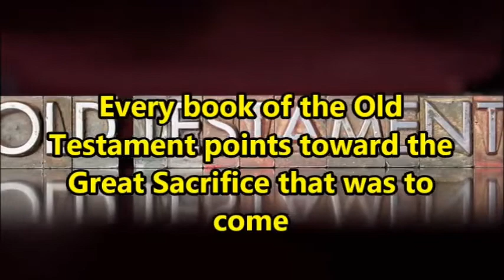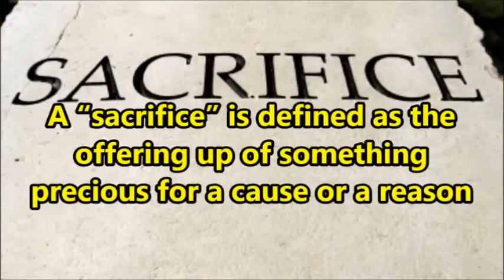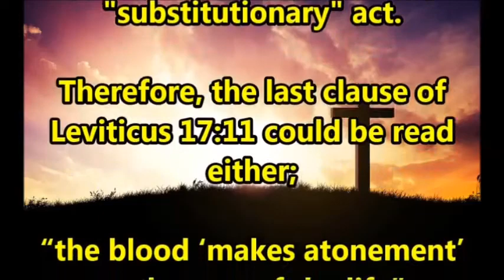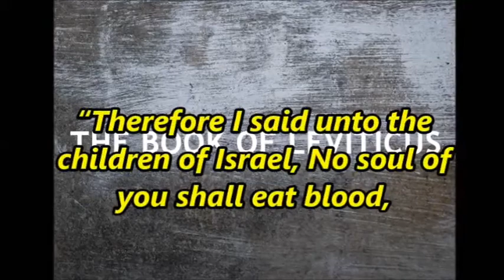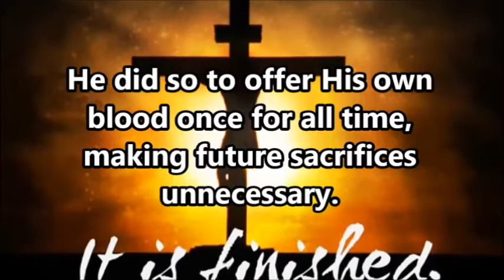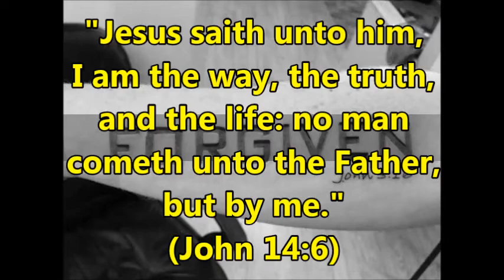Lamb of God - Why God Required a Blood Sacrifice